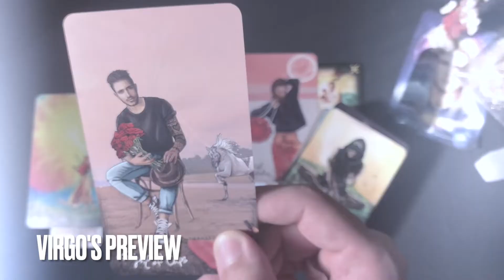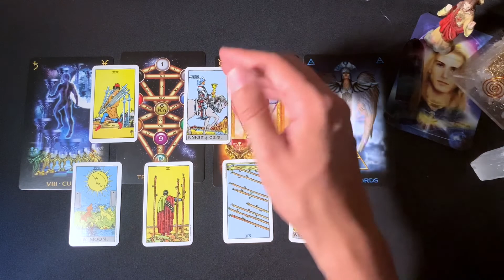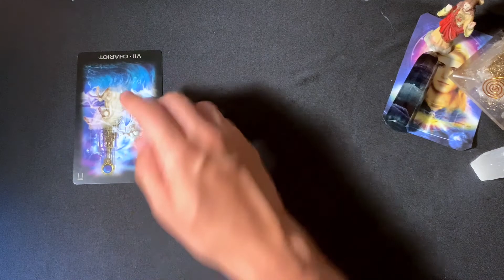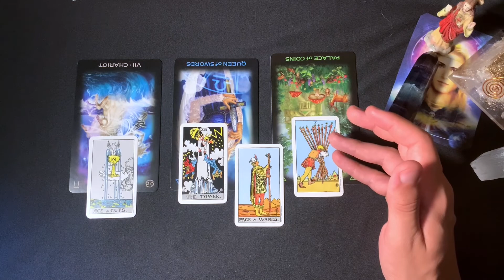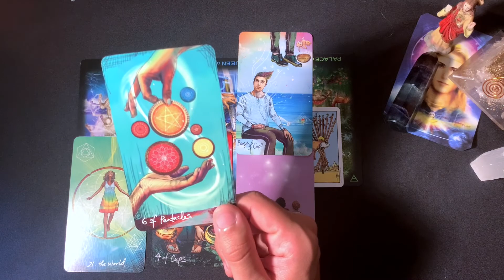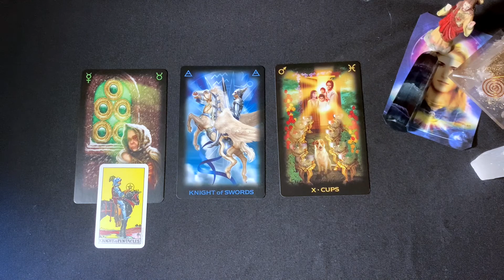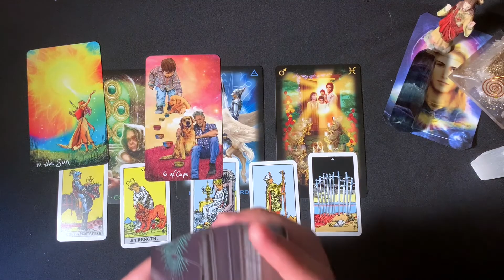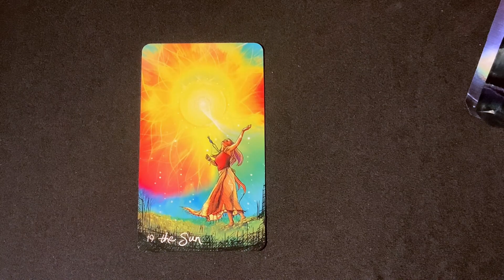EARTH🏔SIGNS ♑️♉️♍️ LAST WEEK OF JUNE 2021 PREDICTIONS || June 20th - 30th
This is meant for you if you have found this. Welcome to a general predictions video. This video is for June, 2021. Namaste and many blessings to each and every one of you!

TIME STAMPS

CAPRICORN ♑️ - 00:30

TAURUS ♉️ - 08:37

VIRGO ♍️- 17:49